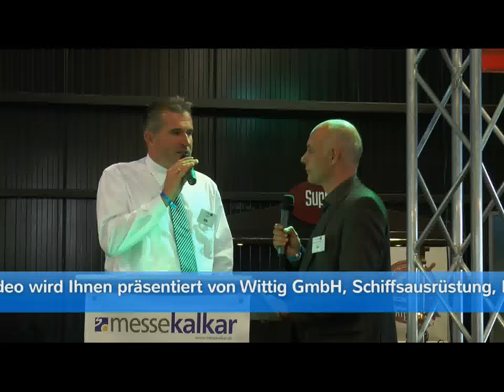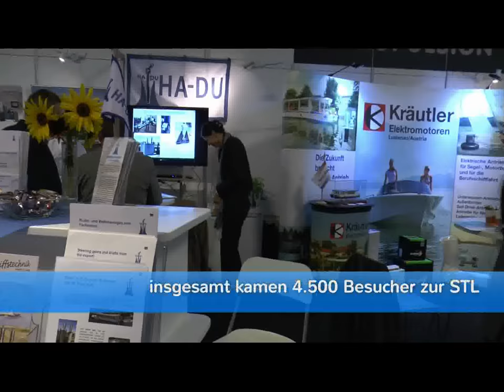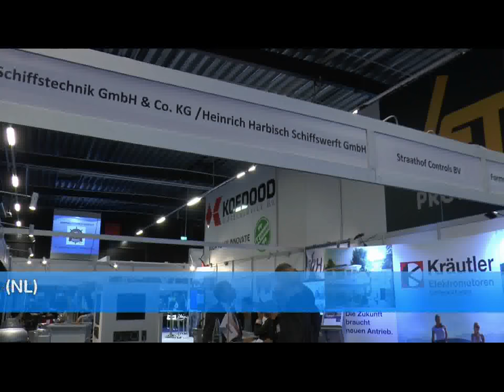STL Kalkar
Ein Video zur Messe "Shipping | Technics | Logistics" am 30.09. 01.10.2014 in Kalkar.